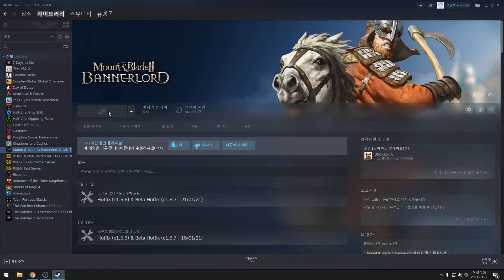-153- 마운트 앤 블레이드 배너로드 현실난이도 1.5.1버젼 / Mount & Blade II Bannerlord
유뱅몬!! 팔로우 부탁드려요!!